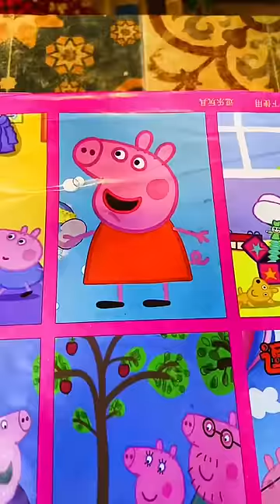還記得小時候的小賣舖裡的洞洞樂嗎？吃過辣絲的都有倆娃了吧？懷舊零食